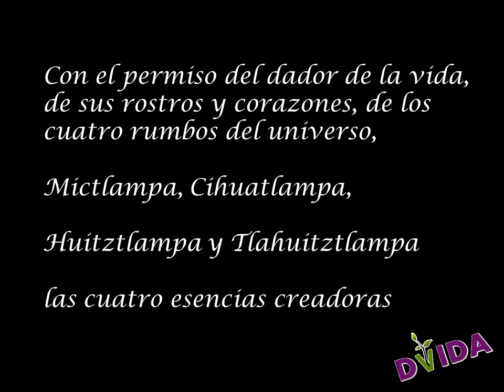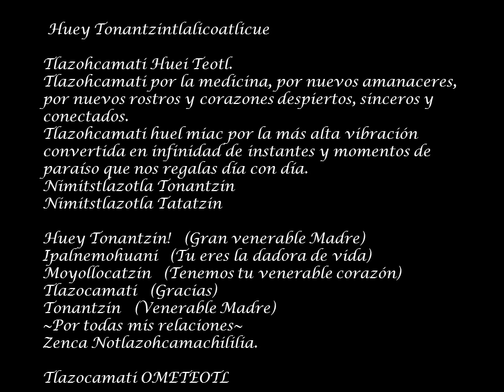2 0 1 9 mensaje DVIDA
Huey Tonantzintlalicoatlicue

Tlazohcamati Huei Teotl.
Tlazohcamati por la medicina, por nuevos amanaceres, por nuevos rostros y corazones despiertos, sinceros y conectados.
Tlazohcamati huel miac por la más alta vibración convertida en infinidad de instantes y momentos de paraíso que nos regalas día con día.
Nimitstlazotla Tonantzin
Nimitstlazotla Tatatzin

Huey Tonantzin!   (Gran venerable Madre)
Ipalnemohuani   (Tu eres la dadora de vida)
Moyollocatzin   (Tenemos tu venerable corazón)
Tlazocamati   (Gracias)
Tonantzin   (Venerable Madre)
~Por todas mis relaciones~
Zenca Notlazohcamachililia.

Tlazocamati OMETEOTL